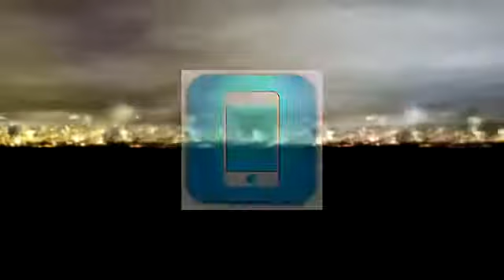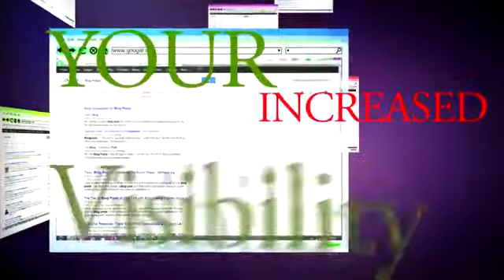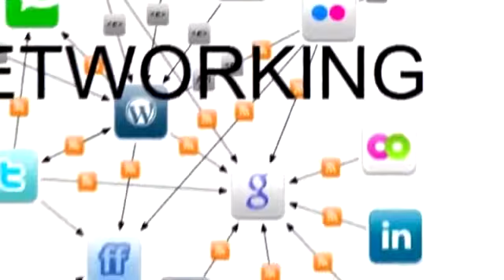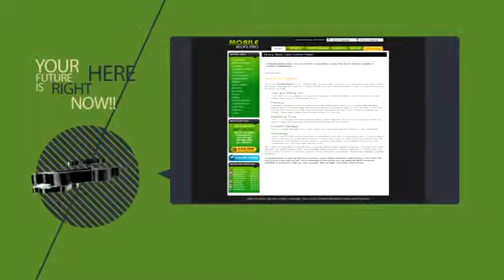MOBILE BLOG PRO 4 01 minutes